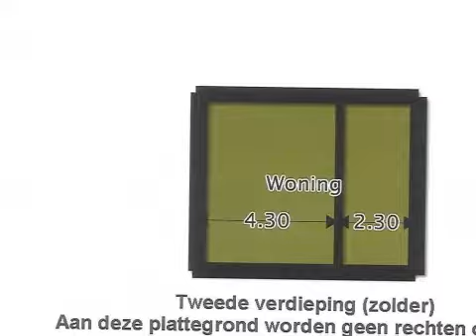Koopwoning: Wandeldreef 4, Aardenburg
Aardenburg, Wandeldreef 4

In rustige omgeving gelegen woning met groepsaccommodatie (16 personen) en praktijkruimte (bwjr. 1950, gerenoveerd vanaf 1984) op 2.245 m2 eigen grond.

Indeling groepsaccommodatie: ruime hal, ruime woonkamer met laminaatvloer, keuken met keramische plaat (2009), vaatwasser, wasmachine, oven en magnetron, kantoorruimte met laminaatvloer, toilet en kelder
1e verdieping: drie doucheruimtes voorzien van douche met thermostaatkraan, wastafel en toilet, vijf slaapkamers verdeeld in:
1x één persoonsslaapkamer
1x vier persoonsslaapkamer
3x drie persoonsslaapkamer met toegang tot balkon

Indeling praktijkruimte: inkom met eiken plankenvloer, praktijkruimte voorzien van eikenplankenvloer met wastafelmeubel, werkruimte met grenen plankenvloer, toilet

Indeling woning:
Begane grond: hal, woonkamer voorzien van eiken plankenvloer met schouw, speelkamer met geïsoleerde tegelvoer, eetkeuken (bwjr. 2005) voorzien van laminaatvloer met dubbele spoelbak, 5pitsfornuis, koelkast, vrieskast, oven en vaatwasser, hangtoilet
1e verdieping: ruime overloop, ouder slaapkamer met inloopkast en wastafel, 2 slaapkamers waarvan 1 met wastafel, badkamer (bwjr. 2008) met bad, wastafel en toilet
2e verdieping: overloop met wasmachineaansluiting , slaapkamer

Bijzonderheden:
- verwarming en warmwater door middel van Cv -- ketel (bwjr. 1997) en boiler (bwjr. 1999)
- geheel dubbel glas
- dak- & plafondisolatie
- kelder (2,2 x 5,4 x 2)
- eerste verdieping van de woning is volledig voorzien van laminaatvloer
- schuur
- mogelijkheid om eventueel extra grond te huren voor €32,- per jaar

Klik op de knop 'Meer foto's' voor de plattegronden van deze woning.
Overdracht

Eigendomssituatie Volle eigendom

Bouw

Soort object Landhuis, vrijstaande woning

Bouwjaar 1950

Woonoppervlak 431m²

Perceeloppervlakte 2245m²

Inhoud 1050m³

Indeling

Aantal kamers 15 kamers (9 slaapkamers)

Woonlagen 2 woonlagen en zolder

Energie

Verwarming C.v.-ketel

Warm water Elektrische boiler eigendom

C.v.-ketel (1997)

Buitenruimte

Ligging Aan rustige weg

Tuin Tuin rondom

Bergruimte

Schuur/berging Vrijstaand hout